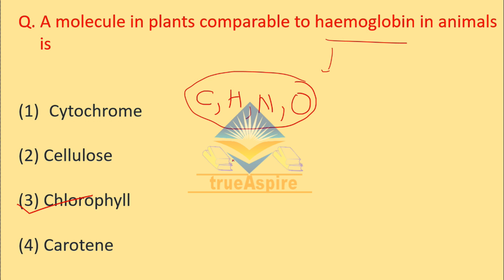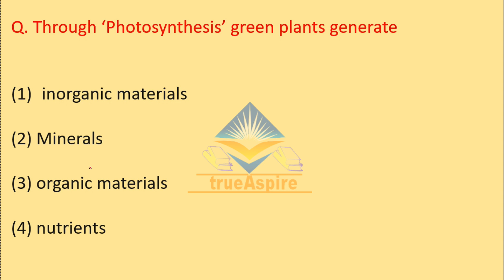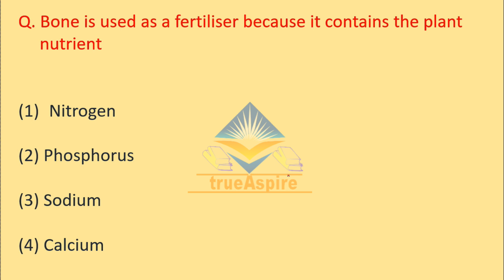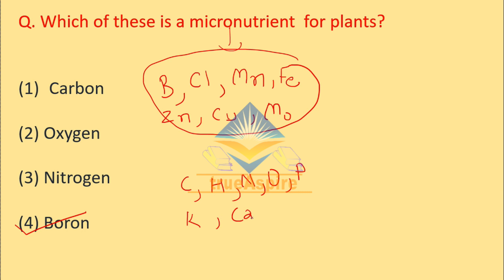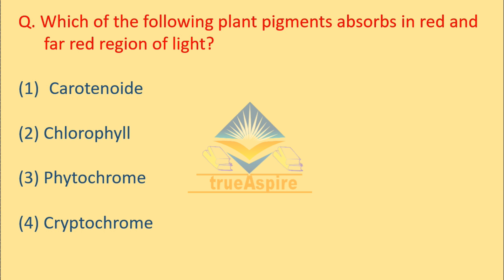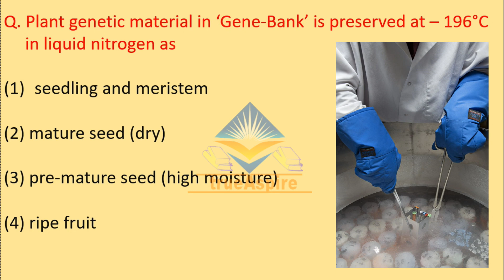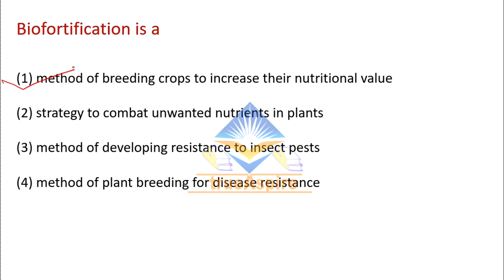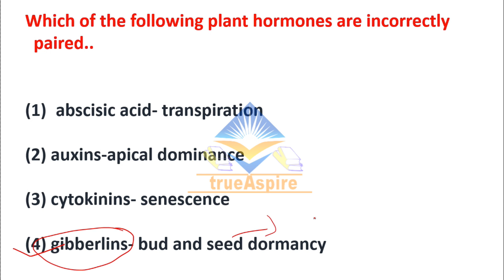MCQs On Plant Physiology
--Topic Covered : Plant Physiology

-- Exam Utility : SSC,NTPC, MPPSC,RRB JE,CDS,NDA, BPSC,UPSc CTET and other gov exams